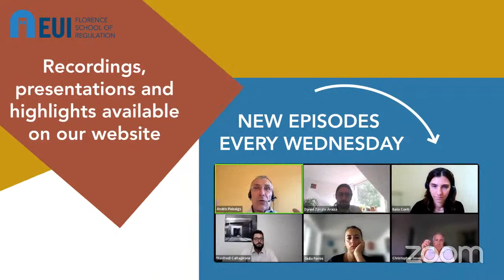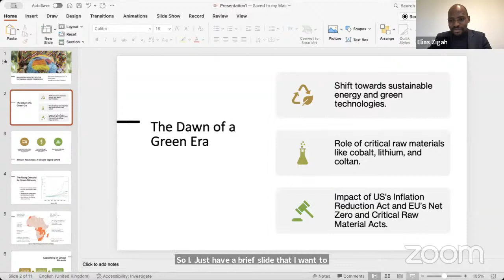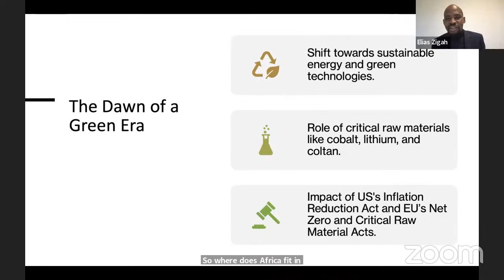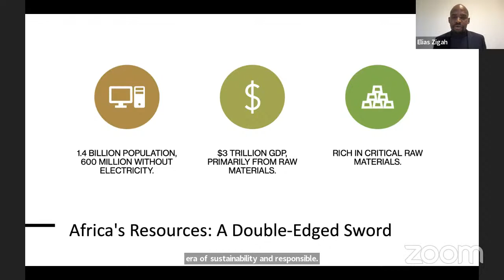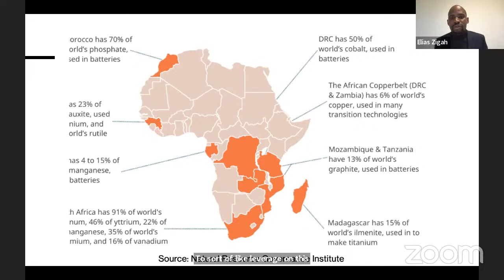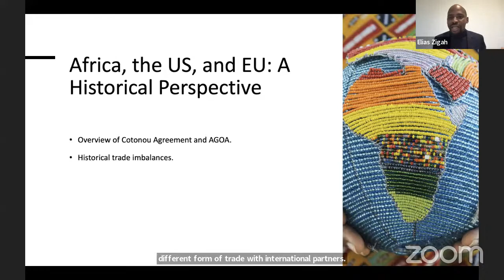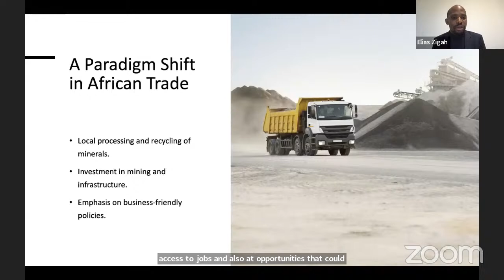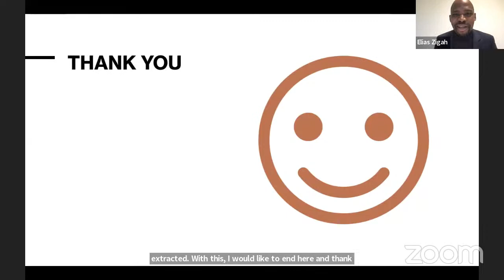Critical Raw Materials, Industrial Policy, and the Energy Transition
In this joint FSR-NYU episode of FSRDebates, we delve into two significant legislative initiatives on either side of the Atlantic: the United States’ Inflation Reduction Act (IRA) and the European Union’s Net Zero Industry Act (NZIA) and Critical Raw Material Act (CRM Act).